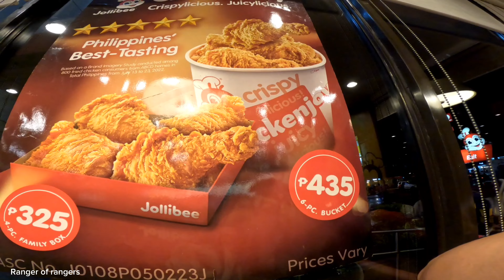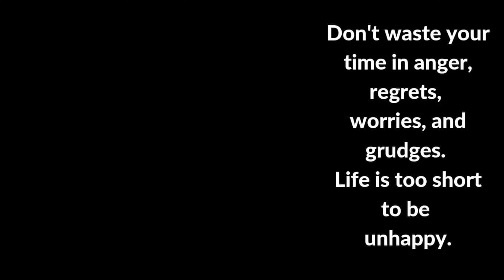Iba talaga ang Sarap ng Jollibee Chicken Joy dito sa Pinas 🇵🇭